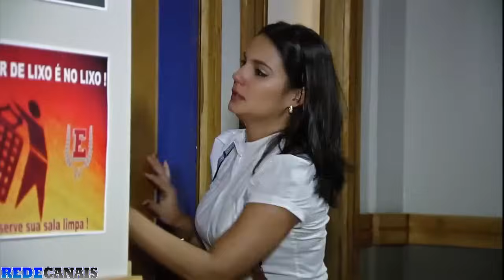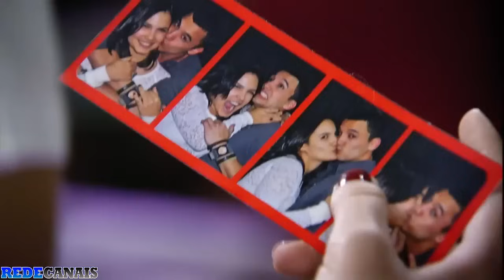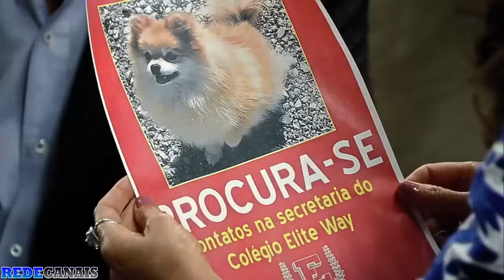Rebelde Brasil - 2ªTemporada | Capítulo 123